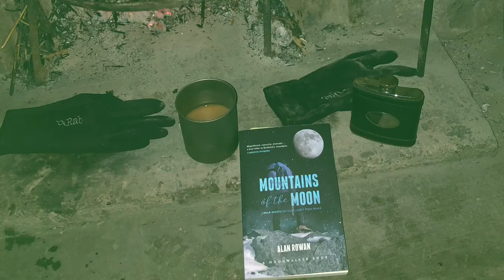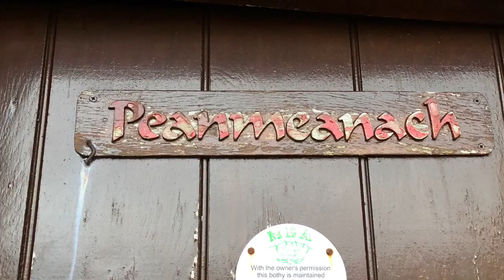Peanmeanach bothy trip